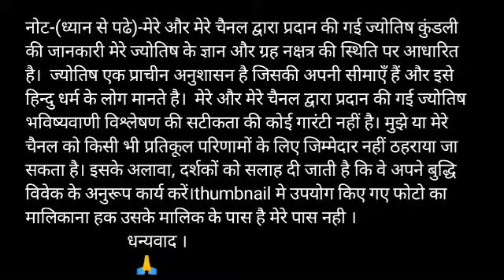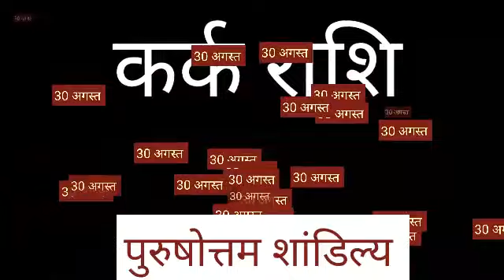Kark Rashi 30 August 2020 Aaj Ka Kark Rashifal Kark Rashifal 30 August 2020 Cancer Horoscope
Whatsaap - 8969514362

Kark Rashifal 30 August 2020 कर्क राशि का आज का राशिफलaaj ka Rashifal Cancer Rashifal 30 August 2020

Kark rashi 38 August 2020
30 August Kark rashi
Kark rashi August 2020
Dainik Rashifal,Horoscope,Astrology
30 अगस्त कर्क राशि
आज का राशिफल कर्क राशि
 कर्क राशिफल
कर्क राशि 30 अगस्त रविवार | Kark Rashi Aaj Ka Kark Rashifal | Kark Rashi 30 August 2020

kark dainik rashifal 30 August
1st-Kark rashi love rashifal
2nd kark rashi dainik rupya paisa rashifal
3rd- Kark rashi dainik swasthay rashifal
4th- Kark dainik vyapaar vyavsay career rashifal
5th- Kark Dainik gyan shikha rashifal
कर्क राशि दैनिक राशिफल 30 अगस्त 2020
1- कर्क राशि के दैनिक उपाय
2- कर्क राशि धन और वित्त संबंधित सारी बाते
3- कर्क राशि प्रेम संबंध प्रेम प्रसंग राशिफल
4- कर्क राशि दैनिक स्वास्थ्य से संबंधित राशिफल
5- कर्क राशि व्यापार व्यवसाय करियर जीवन राशिफल
6- कर्क राशि दैनिक राशिफल
7- कर्क राशि जन्मकुंडली विशेषज्ञ

Kark Rashifal 30 August 2020
Kark Rashi 30 August 2020
30 August Kark Rashi
Dainik Rashifal
Horoscope
 Astrology

30 दिन रविवार  कर्क राशि

Kark rashi 30 August 2020, कर्क राशि 30 अगस्त 2020, कर्क राशिफल, कर्क राशि का राशिफल, kark rashi ka rashifal, totke, टोटके, aaj ka rashifal 30 August 2020, kark rashifal 30 August 2020

धन्यवाद ।